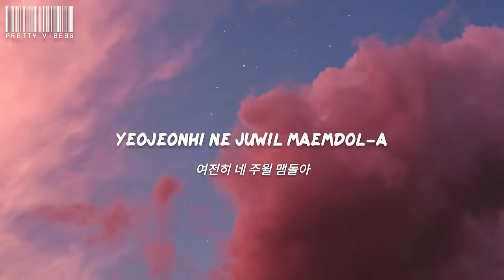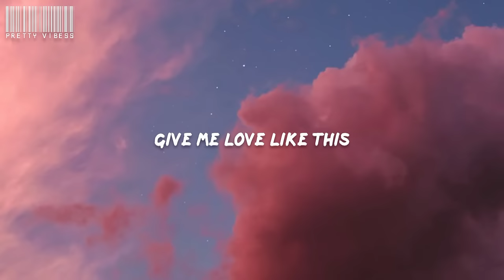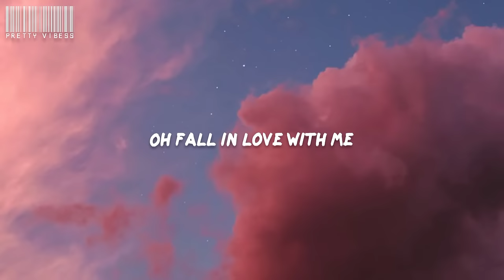Treasure - Darari (Lyrics) [speed up]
🎶 Lyrics:
"Darari"

darararararari

neol bogo iss-eum eum-ag-i babe

neoleul wihan mellodi mellodi yeah

nega myujeunikka jal deul-eobwa play it

sasil mal-iji since seventeen yeah

neol jikyeobwassji mal-eul mos haess-eul ppun

yeojeonhi ne juwil maemdol-a

du nun-eul ttel suga eobsjanh-a

hogsi neodo gat-eun mam-iljineun

nan an gung-geumhae yeah

nan nega joh-eunikka

ne nunbich-i heundeullyeo you already know

neodo wonhandaneun geol ne ibga misoga beonjinikka

geugeol bonikka bonita-nita nega

naega malhaess-eossjanh-a you already know

nega mam-e deundan geol ne gin meoli nallinikka

darararararari

darararararari

Baby ne deogbun-e ssod-ajineun aidieo

gamum-e bi odeus nega naege iss-eo pressure

jogeum seotun nae pyohyeon

nolael billyeo I give you love

modu neol hyanghae heulleo

ttatteusham-eul neukkyeo ne yeop-eseo nan

hoppang gat-eun ttakkeunhan salang-i chaj-awass-eo

Uh umm, excuse me miss

I L.O.V.E Y.O.U

darararararari

darararararari

cheoeum neukkyeoboneun love like this

Give me love like this

Show you love like this yeah

ttala bulleojullae sing like this

Oh sing with me

han beon deo ayo

Boom chicky boom

Can you feel my heartbeat

Boom chicky boom

gidaligo issjanh-a

Boom chicky boom boom

neoege dahgil bala all for you

darararararari

darararararari

sollamipasol

neol dalm-eun mellodi

sollamipasol

Oh fall in love with me

sollamipasol

neol dalm-eun mellodi

sollamipasol